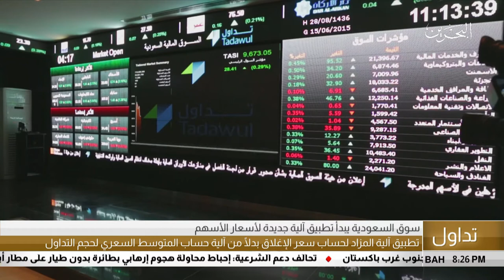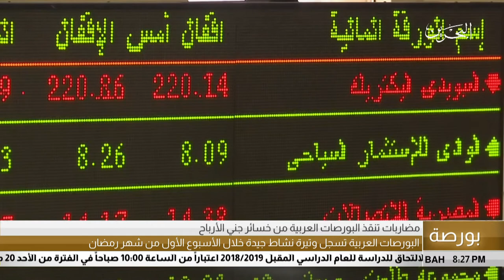البحرين مركز الأخبار : النشرة الإقتصادية 27-05-2018